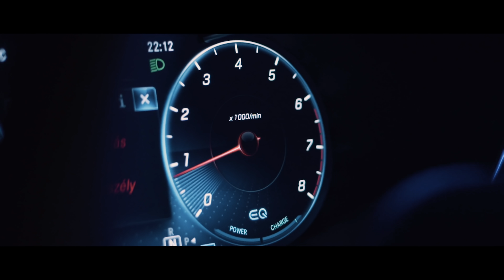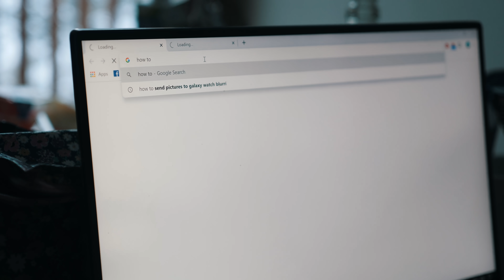Egy HÉTIG fent voltam a Snowattacken!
Ezt a hetet a franciaországi Snowattack fesztiválon töltöttük!

Küldj nekem csomagot/levelet ha gondolod:
Abosi Barna
Klikkmánia - BugTV
Andrássy út 36
1061 Budapest